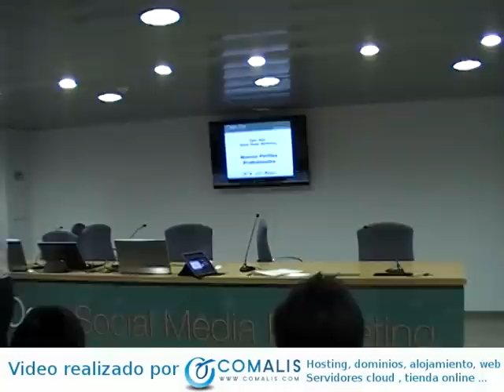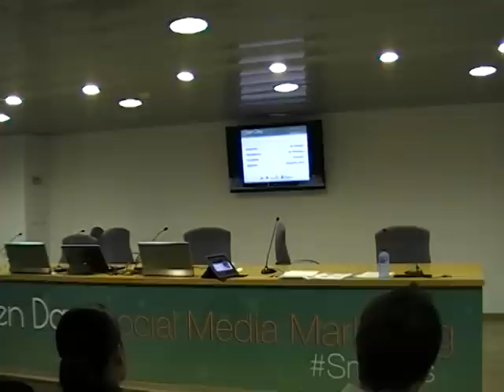Las Redes Sociales como oportunidad laboral, Javier Pérez Caro